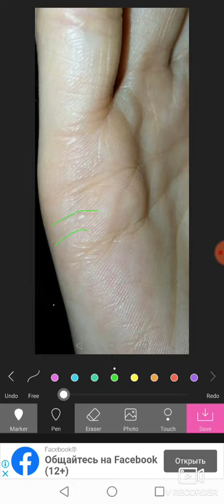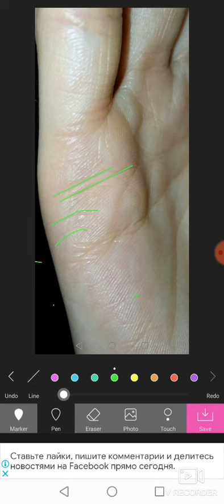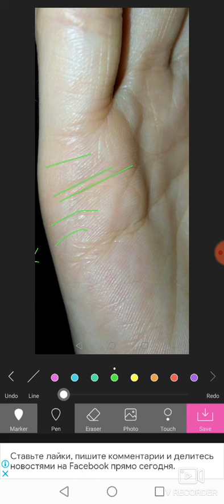Хиромантия.Параллельная любовь и позднее счастье ✋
Параллельная любовь и позднее счастье.